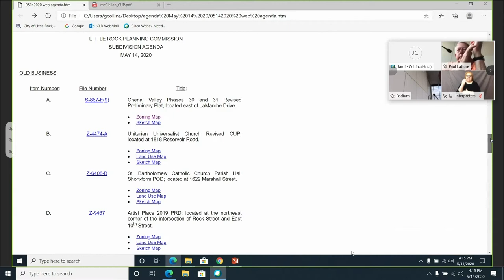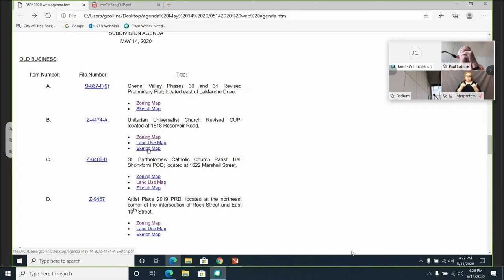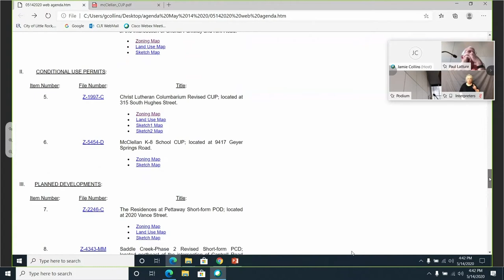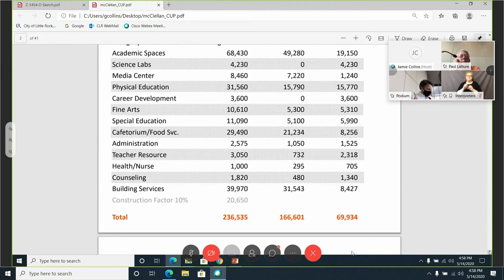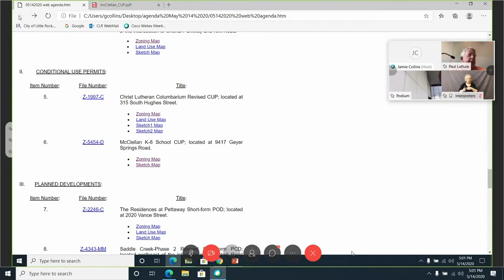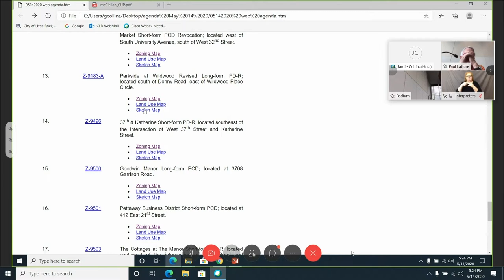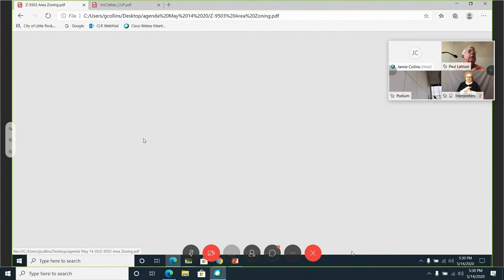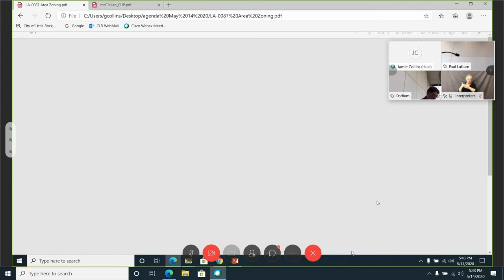Planning Commission, Subdivision Hearing, May14, 2020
City of Little Rock Planning Commission, Subdivision Hearing, May 14, 2020